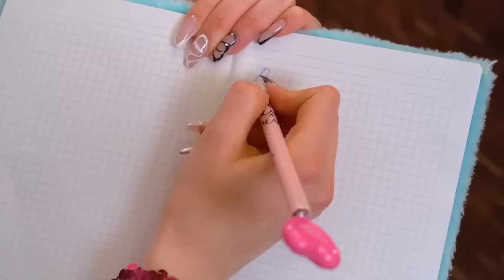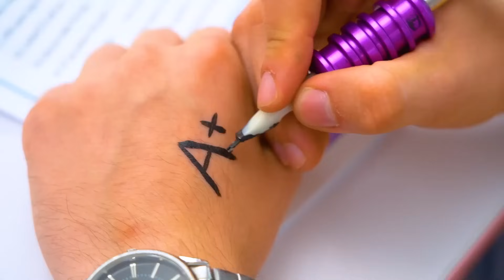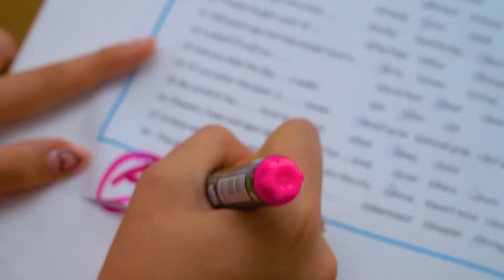Mi Nuevo Diario Concede Deseos || ¡Soy Dueña de un Estudio de Tatuajes Mágicos!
¡Encontrar un diario mágico es un increíble golpe de suerte! Desde que llegó a manos de la chica, ha estado escribiendo cada deseo y observando cómo se hace realidad a lo largo del día. Le complace mucho preguntarse qué otros deseos podrían cumplirse. Pero ella no es la única que tiene poderes mágicos. Ha aparecido un nuevo servicio en un salón de tatuajes: "”Tatuaje que concede deseos”

¿Cómo usarán estas dos chicas diferentes sus nuevos superpoderes? Descúbrelo en nuestro nuevo video: “Mi nuevo diario concede deseos || ¡Soy dueño de un estudio de tatuajes mágicos!”